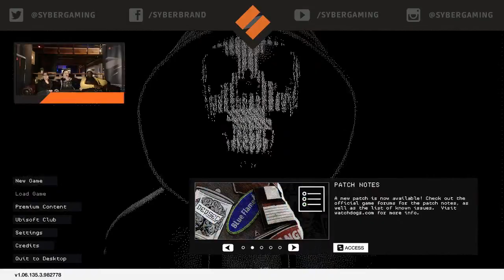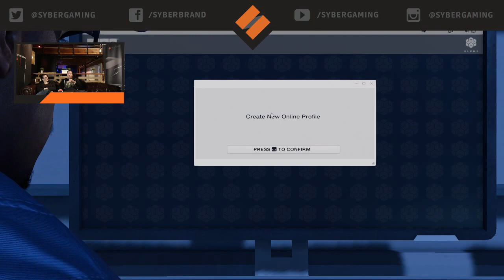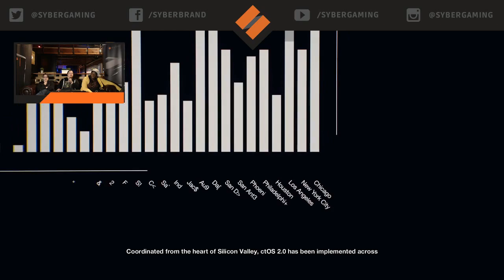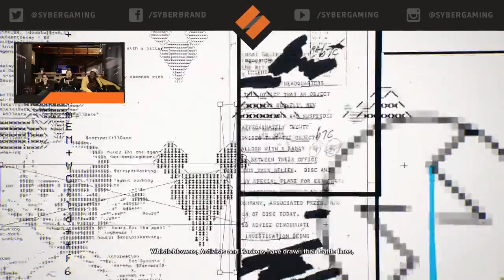LAST MINUTE PURCHASE IDEAS FOR GAMERS - SYBER INSIDER S1-014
In this episode, the crew sits down and talks about last minute ideas for the gamer in your life. While playing Watch Dogs 2. Get yourself ready for another fun filled episode of Syber Insider.

If you enjoyed the video please feel free to follow and to watch Syber Insider just follow us at: